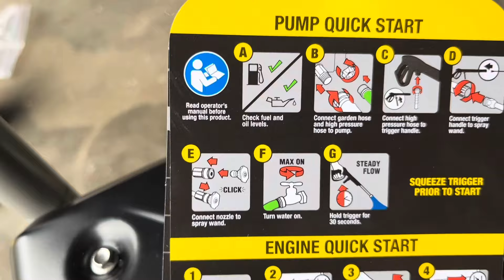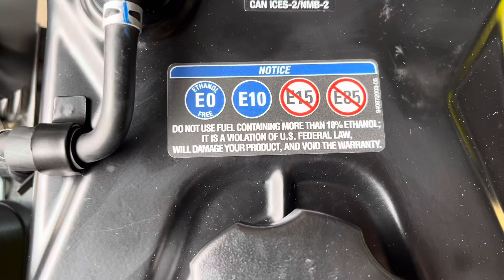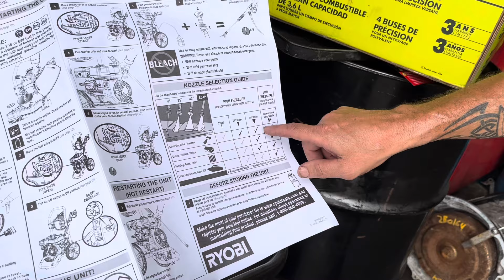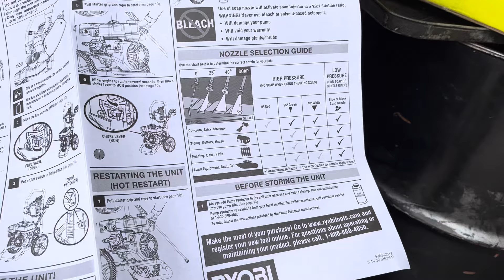Ryobi 2900 2.5GPM Pressure Washer Full Review & Use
1,800sq foot of Deck, 4 Gallons of Fuel, & 5 hours of Straight Non Stop Use. Ya I’d say this is a thumbs up for $299 at The Home Depot.